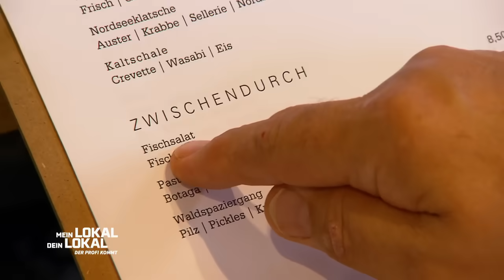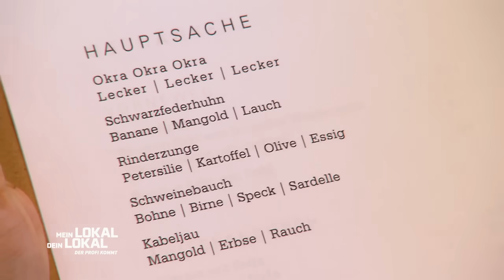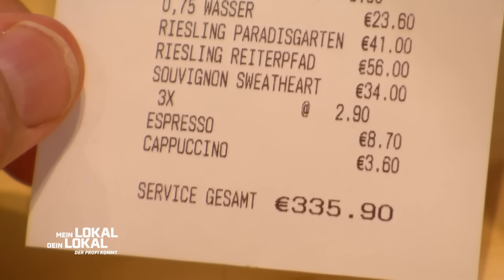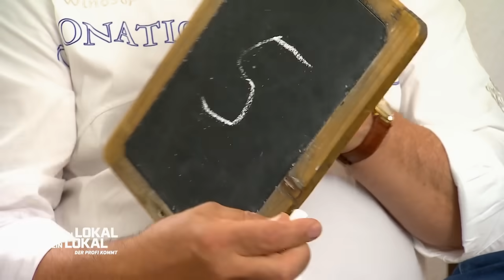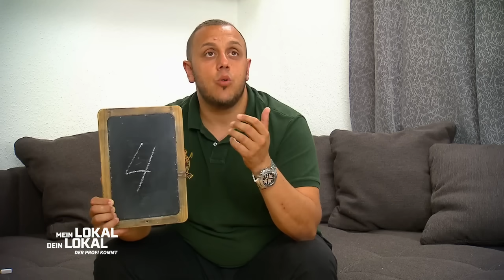ALLE BISSCHEN BLÖD?! - Kai platz der Kragen! | 2/2 | Mein Lokal, Dein Lokal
Koch Kai ist sehr kreativ und bietet seinen Gästen moderne Küche, die nicht unbedingt von allen verstanden wird. Auch ein kleiner Ausraster macht das nicht gerade besser. Kann er seine Gäste trotzdem zufriedenstellen?